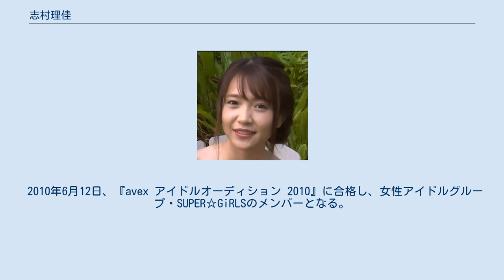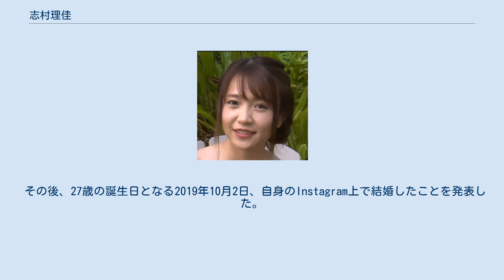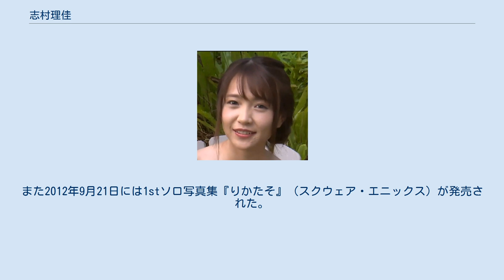志村理佳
SUPER☆GiRLSのメンバー
志村 理佳（しむら りか、1992年10月2日 - ）は、日本の元女性アイドル。
SUPER☆GiRLSの元メンバー（2代目リーダー）。
愛称は、りかたそ、しむ。
活動時はエイベックス・マネジメントに所属していた。
 2010年6月12日、『avex アイドルオーディション 2010』に合格し、女性アイドルグループ・SUPER☆GiRLSのメンバーとなる。
2011年よりソロ活動も始める。
 2018年2月16日、『超絶☆定期公演Vol.7「超絶☆バレンタイン 〜私達からの愛を受けとって♡〜」』で同年5月から始まるツアーの最終日である6月24日をもってグループから卒業することを発表し、同日付で卒業。
同時に芸能界からも引退した。
 その後、27歳の誕生日となる2019年10月2日、自身のInstagram上で結婚したことを発表した。
また、2020年12月31日、自身のInstagramで2020年に第一子を出産していた事を発表した。
 SUPER☆GiRLSでのイメージカラー（超絶カラー）はピュアホワイト、公式ニックネーム「りかたそ」。
キャッチコピーは「志村と言ったら？（アイーン）…じゃなくて、おバカでキュートな腹筋番長。」（2014年2月23日までは「天使の笑顔のおばかさん」）。
グループ内では2014年2月23日まで副リーダー、翌2月24日から2016年6月25日までリーダーを務めた。
 2011年よりグラビアアイドルとしての活動を開始し、『ヤングガンガン』や『週刊少年マガジン』、『週刊アスキー』などの雑誌に出演している。
2011年11月4日発売『ヤングガンガン』No.22では、初めて単独で表紙と巻頭グラビアを飾った。
その後も『ヤングガンガン』No.19（2012年9月21日発売）、『ARMS MAGAZINE』（2013年1月26日発売）、『ヤングキング』No.14（2013年6月23日発売）でも表紙とグラビアを務めた。
また2012年9月21日には1stソロ写真集『りかたそ』（スクウェア・エニックス）が発売された。
 2012年7月、『SUPER☆GiRLSフルバトル公演2012 夏〜今年はちょっと押さえ気味!?4日間連続でプリプリしちゃった後の投げキッスはたまらないっ!〜』で企画・構成を担当した。